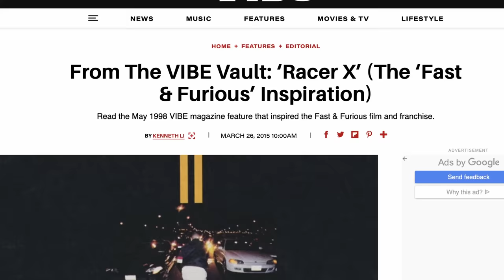MI A FRANCOT LÁTTAM?!?!?! 😳😳😳Halálos Iramban 10 - Check Engine Kitekintő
Kimondani is durva, de a Halálos Iram franchise 22 éve van velünk, az első film 2001-ben jött ki. Azóta komoly változáson ment át a széria, az autósfilmből szép lassan kém-, aztán szuperhős film lett. És mindennek megvan az oka: a tizedik rész alkalmából ezt beszéljük végig.